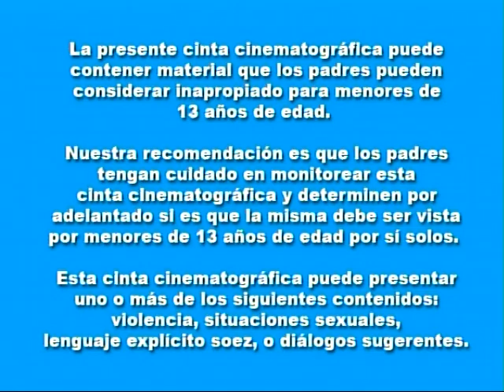Opening To FIFA Fever Copa Mundial De La FIFA 100 Anos De Clasicos 2006 DVD (Disc 2)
1. Spanish Warning Screen

2. Views Expressed Screen

3. Unicine Logo

4. DVD Menu

5. Intro